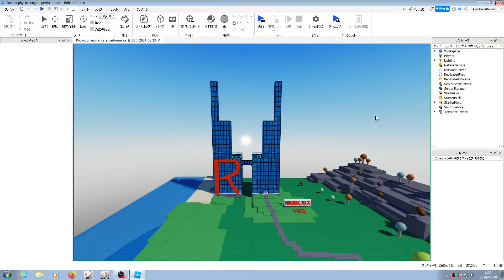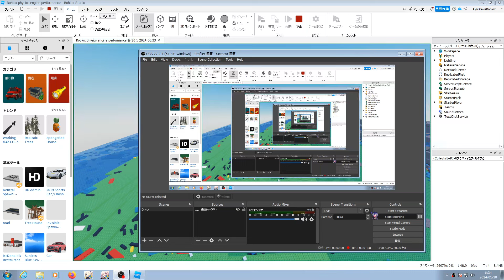Roblox Studio Physics performance test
Here's what the current physics performs now, this is to compare the 2007 client which performed worse, but the current client has faster physics which I'm quite surprised.

Computer specifications:
Born on a date: Early-2017/Mid-2017
OS: Windows 7 Ultimate
CPU: AMD Ryzen 5 1500X
RAM: 32 GB of DDR4 2667 MHz
GPU: AMD Radeon RX 580 OC (Subvendor: ASUS)